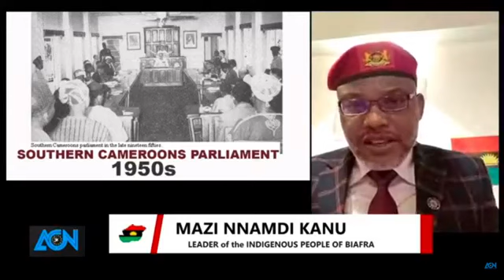Biafra / Ambazonia Alliance; How It Happened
Biafra and Ambazonia regions of Nigeria and Cameroun are seeking for independence from both countries.

Nnamdi kanu and Ayaba Cho both leaders of Biafra and Ambazonia made the alliance known at an international press conference.